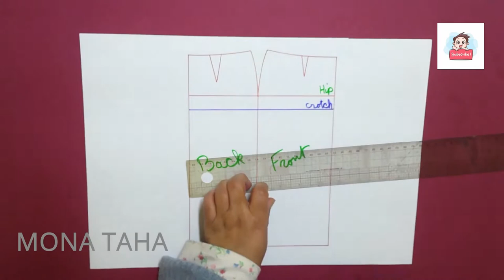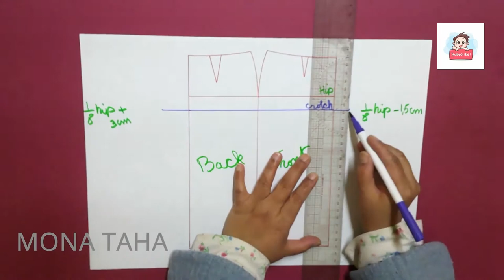HOW TO MAKE WIDE LEG PANTS PATTERN (SKIRT PANTS)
* Fashion Design Ruler Set- French Curve Sewing Tool
* Paper White Sketch and Trace Roll
*2 Pcs Tracing Wheel Sewing Tool